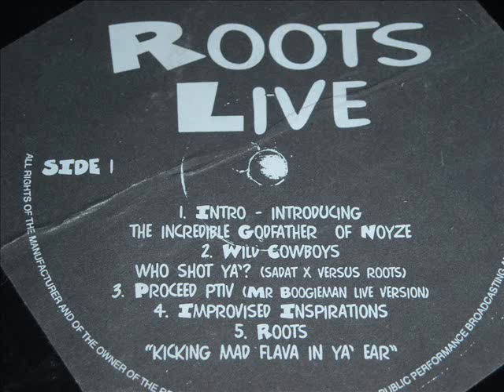youtube video #-2QuiBrseRo